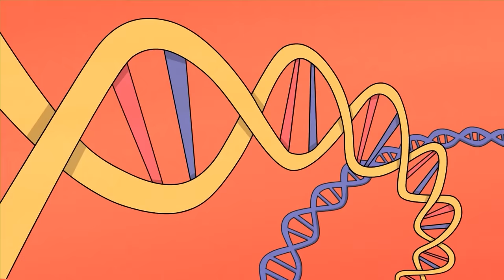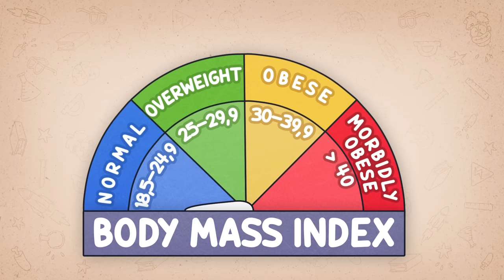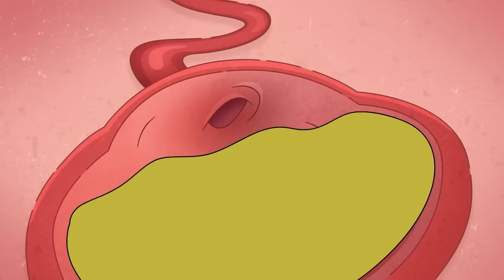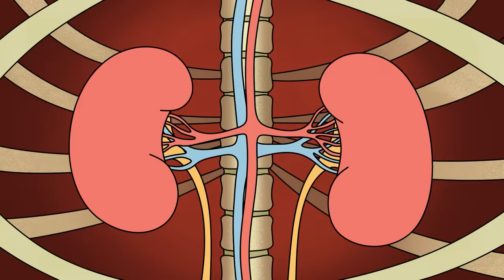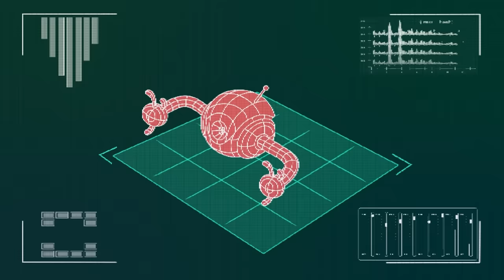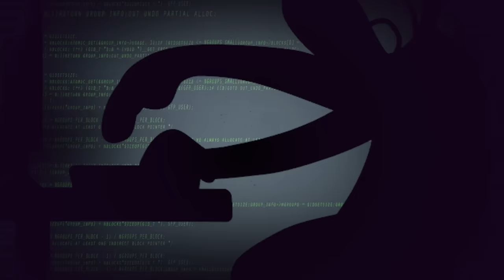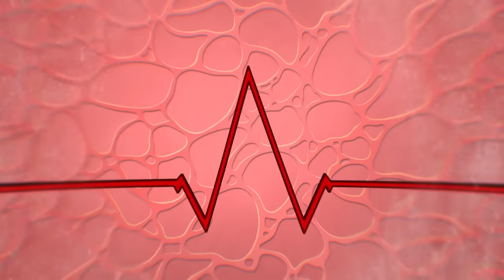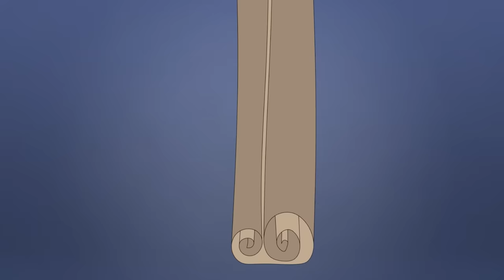Weird Diet Experiments: The Ultimate Guide to Body Transformation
Don't miss Arnold's ultimate guide body transformation ! But remember, his diet experiments are pretty weird!